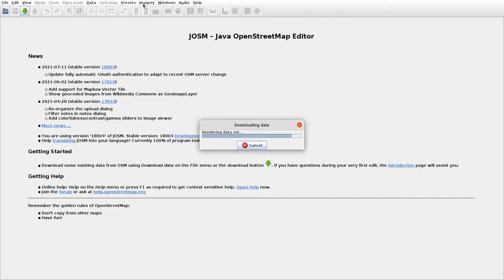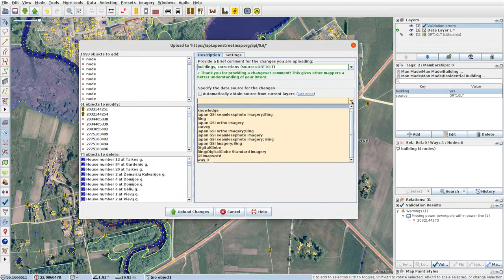JOSMrec0804 2021 07 22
Lithuania. Seda. Tracing buildings (mainly) in JOSM for openstreetmap.